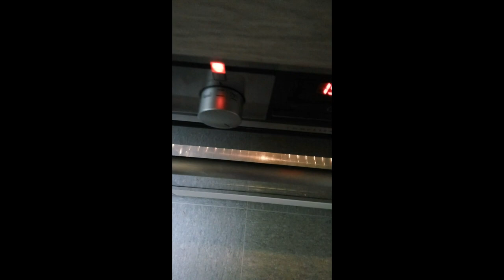Einfach Kuchen backen